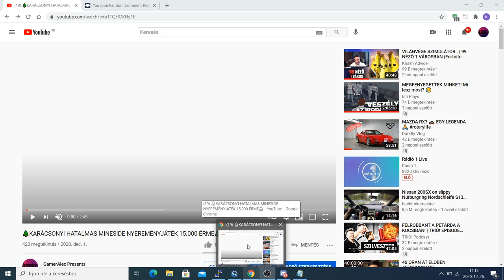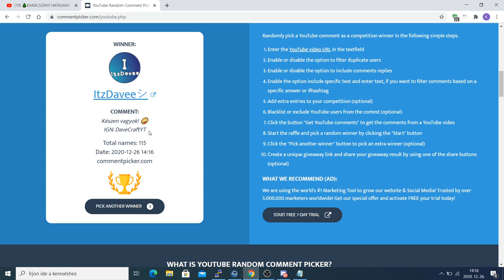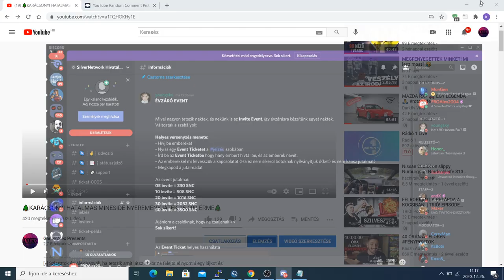MINESIDE ÉRME SORSOLÁS & SILVERNETWORK DISCORD EVENT INGYEN SNC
[»] Sziasztok én Alex vagyok, ha tetszik amit látsz akkor ne felejts el nyomni egy lájkot és feliratkozni a csatornámra!
[»] Támogatás LIVE-ban!
[»] Teamspeak:
[»] SilverNetWork
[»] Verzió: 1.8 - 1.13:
[»] IP: play.silvernetwork.eu
[»] Rangom: Tulajdonos
[»] Nevem: PROAlex2004
[»] Egyéb eszközeim, programok
[»] Felvevő eszköz: Fraps,OBS
[»] Streamelő eszköz: OBS